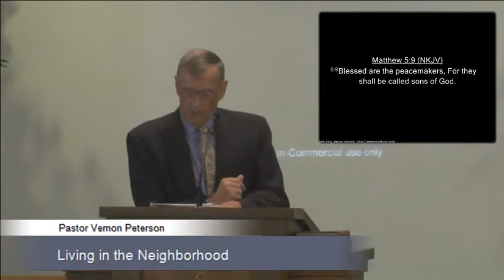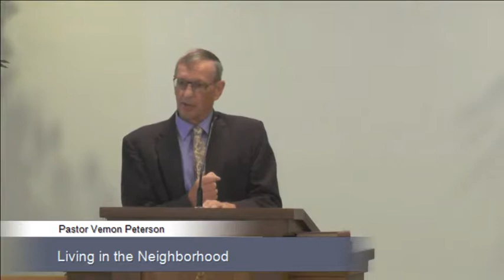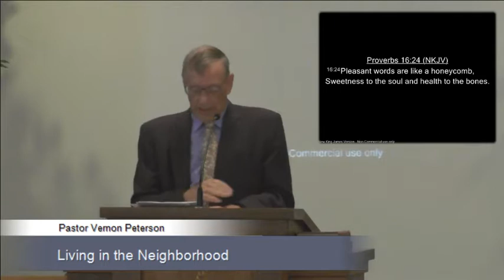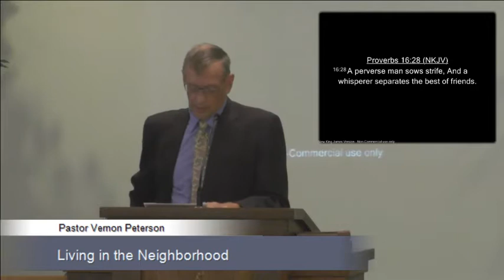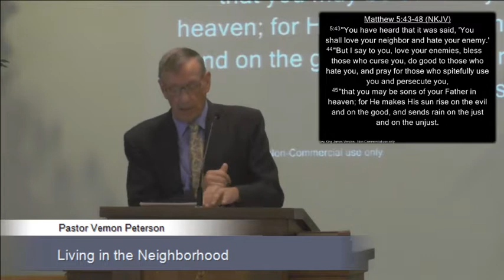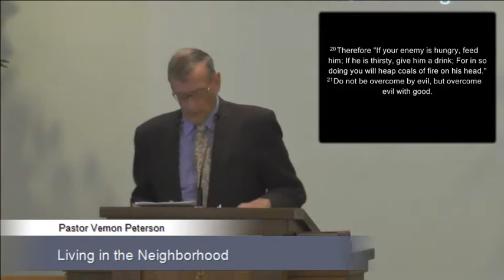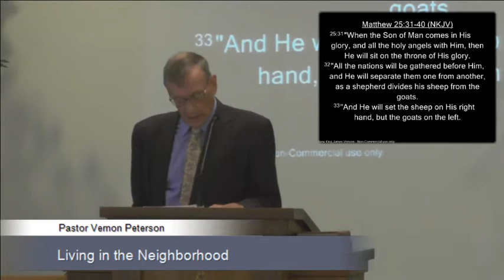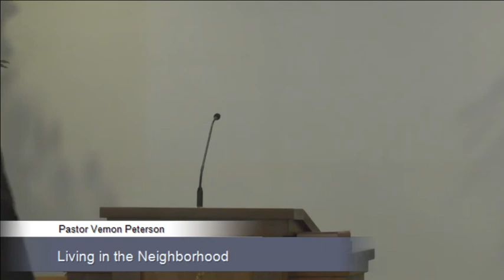2018 0728 Living in the Neighborhood VP